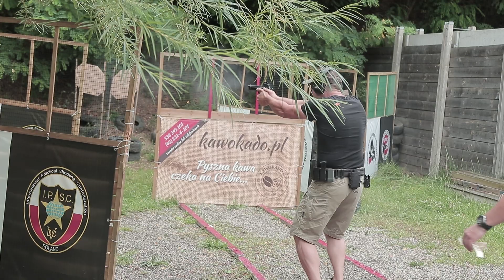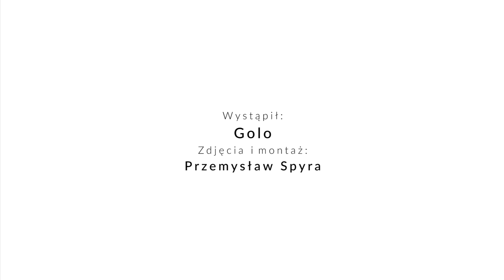[70] Beretta 92FS do IPSC ?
Zapraszam Was do odwiedzania mojego profilu na FB gdzie umieszczam wskazówki treningowe i wyniki zawodów:

Muzyka: PremiumBeat - LICENSE #2119549